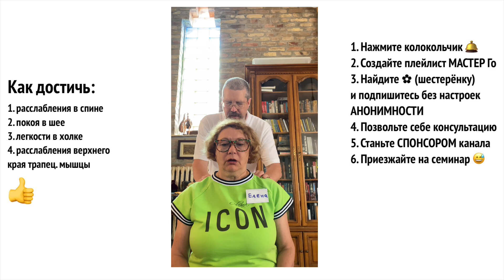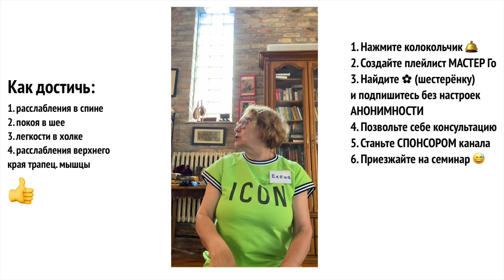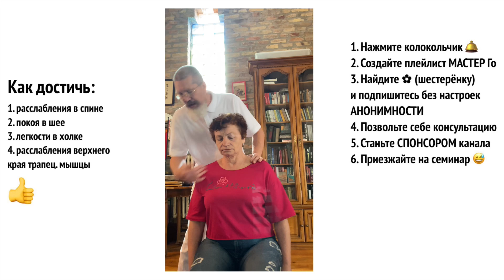Холки больше нет. Горбика нет. Идеальная спина за 20 минут в день 👍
Делитесь с хорошими людьми 🙇
Не пытайтесь снять хроники или приступы, повторяя движения из видео. Видео - это образование, а не скорая помощь. В случае диагнозов обращайтесь к доктору.